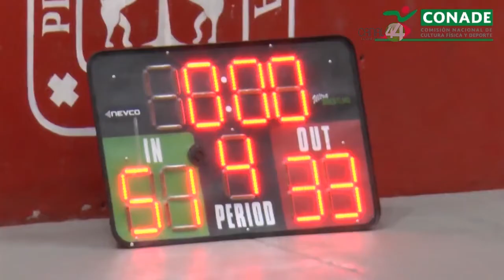Minuto 44 | Trabajo de Ana Guevara como directora de la CONADE